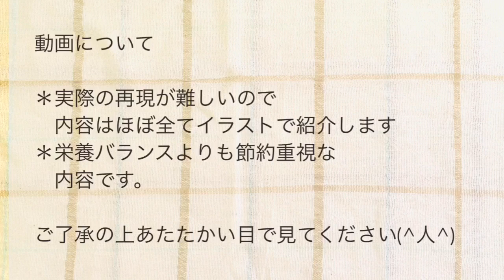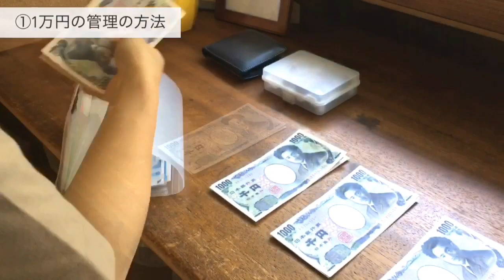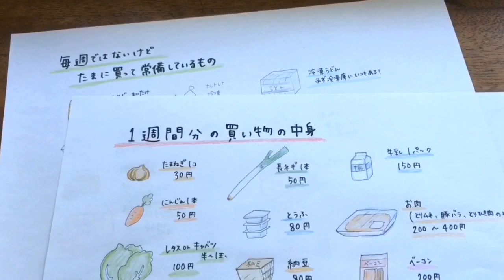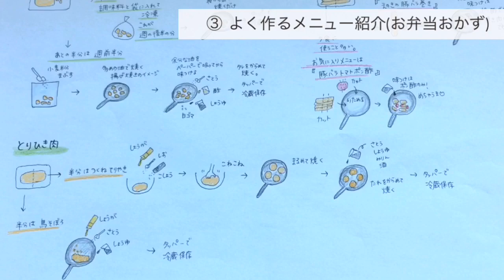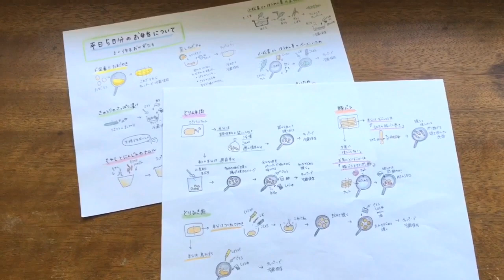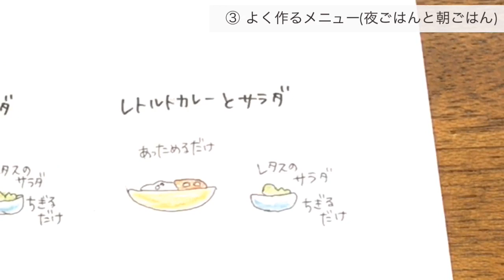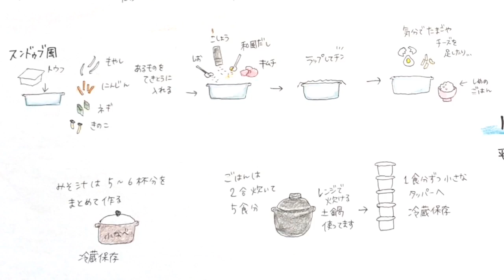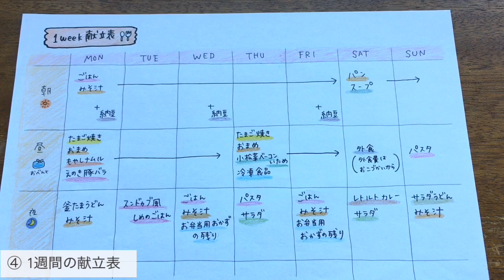1ヶ月食費1万円生活をイラストで紹介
1人暮らしの頃の1ヶ月食費1万円の生活をイラストで紹介します♪

1万円で1ヶ月、どうやってるのか疑問の声をいただいてましたが、
回答となる動画を撮る前に、色々あり実家暮らしとなりました。
1人暮らしの食生活を実際に作って再現することが難しく、どのようにするかしばらく考えてました。苦肉の策ですが、イラストで描いてまとめてみました😅
食費1万円の食生活がこの動画1本でわかる内容になっています✨

食費に関する動画を出すのが遅くなってしまい申し訳ありません💦
疑問の解決や少しでも参考になる点があったら嬉しいです(*´ω`*)

動画を見てくださりありがとうございます(^人^)

ミニマルでていねいな暮らしに憧れる私が、身体や気持ちや暮らしを
日々すこしずつ整える様子や、
私の好きなことをゆるゆると
マイペースに発信しています(^^)

コメントをいただいていた動画
シンプル家計簿

関連動画
給料日ルーティン
モチベが持続する貯金方法

前編

後編